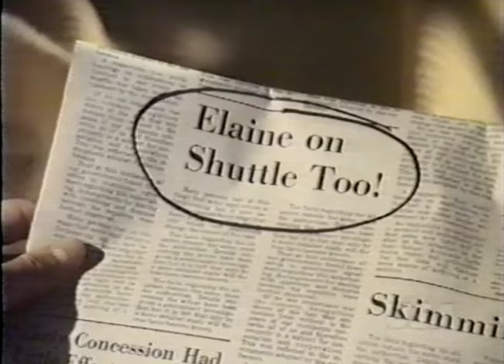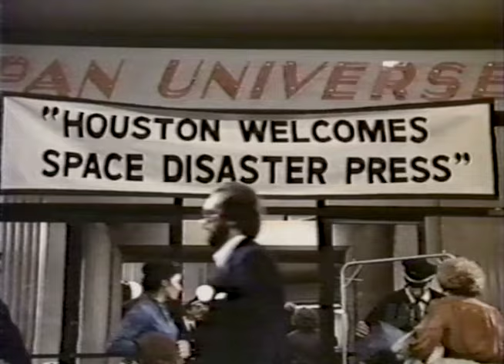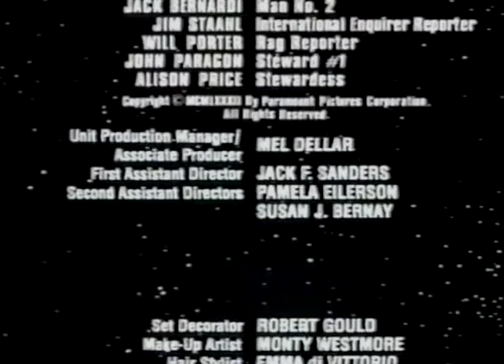Airplane II The Sequel - Deleted Scenes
Just the deleted scenes from a USA Network airing of the film from Thanksgiving, sometime in the early to mid 1990s.